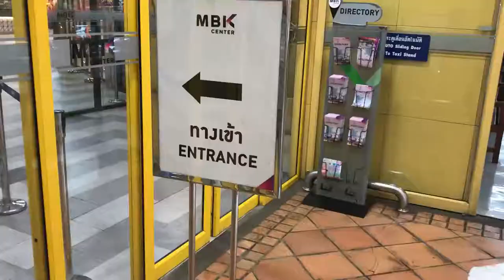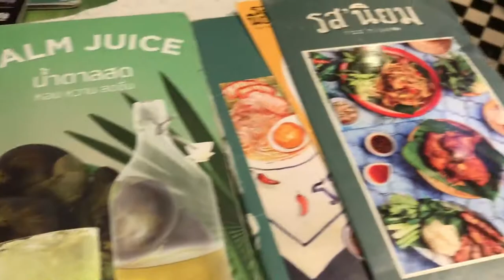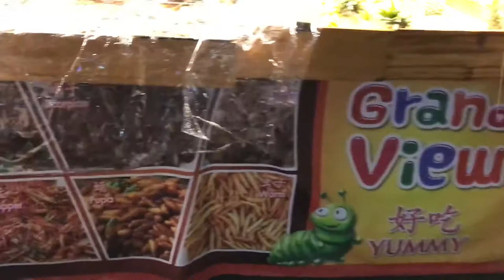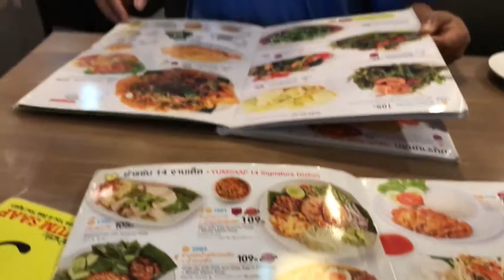Floating market in Bangkok - I EAT A SCORPION!!!!! (Last day in Bangkok)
so it took me approximately 9 months to make this vlog. but you know what they say better late than never am i right ladies?

BANGKOK VLOG 4: FLOATING MARKET, FOOD, AND SCORPIONS
what it do bb on this episode of MattyIceVlogs we enjoy our last day in Bangkok! We do some crazy things like go to a weird shop with weird "toys", eat a scorpion, and have my feet eaten alive by some fish. ya fun stuff lol

tbh i kinda forgot i went to bangkok, it was so long ago and such a short trip. but rewatching these clips makes me miss it!! My bangkok trip was too much fun and i definitely need to visit it again in the future!!!

wow i love travel, i miss travelling, someone go on a trip with me sigh

Sorry i haven't uploaded recently, i've been making hella tiktoks and theyre actually fun af BUT DONT WORRY ill be back on my youtube grind ASAP you kno the vibes we init!!!